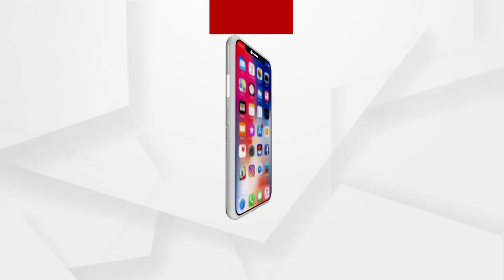ଲୌହଦାନବ ନେଲା ଆଉ 2 ହାତୀ ଜୀବନ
କାଟିଦେଲା ଲୌହ ଦାନବ । ରାଉରକେଲାରେ ଅଭାବନୀୟ ଘଟଣା । ଗତକାଲି ବିଳମ୍ବିତ ରାତିରେ ଟ୍ରେନ ଧକ୍କାରେ ଦୁଇ ହାତୀଙ୍କର ଜୀବନ ଯାଇଛି । ଅନ୍ୟପଟେ ଅନୁଗୁଳରେ ମହିଳାଙ୍କୁ ଦଳି ଦେଲା ଦନ୍ତା । କେବେ ବେଳେ ହାତୀ ଆକ୍ରମଣରେ ମନୁଷ୍ୟର ଜୀବନ ଯାଉଛି ତ କେତେବେଳେ ମନୁଷ୍ୟ ଯୋଗୁ ହାତୀ ସଙ୍କଟରେ ପଡୁଛି ...